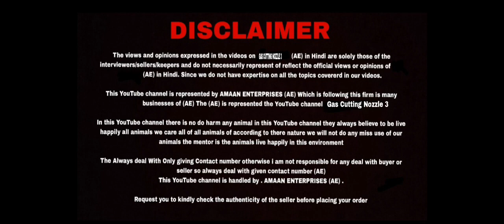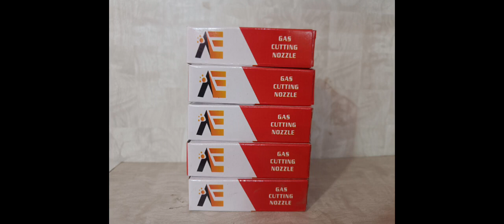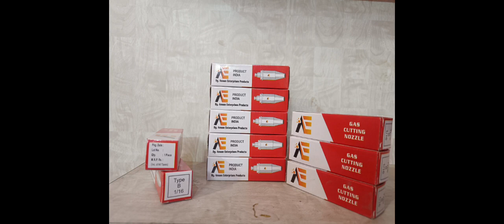Gas Cutting Nozzle || Gas Cutting Torch || Regulator || AE - Amaan Enterprises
India 🇮🇳